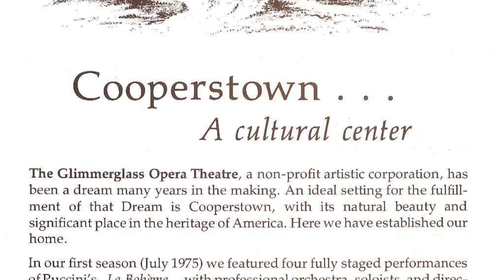The Glimmerglass Festival 40th Anniversary: Paul Kellogg on the Early Years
Artistic Director Emeritus, Paul Kellogg, describes Glimmerglass' first years.
Video by Jacob McAuliffe